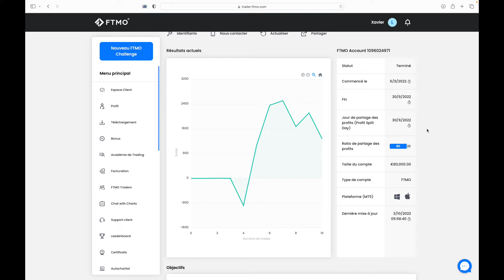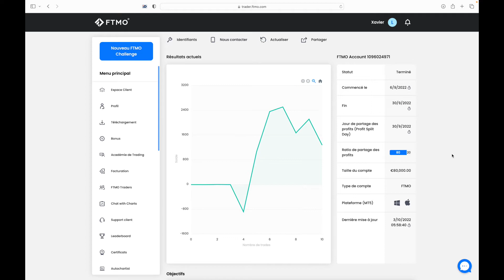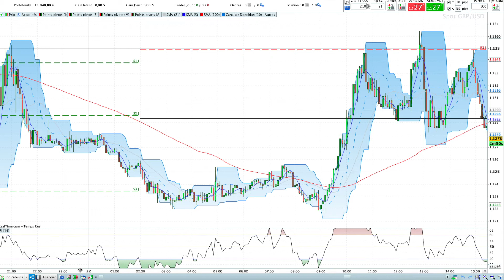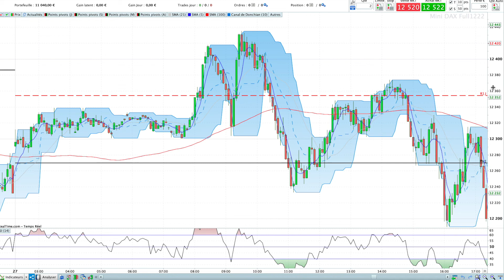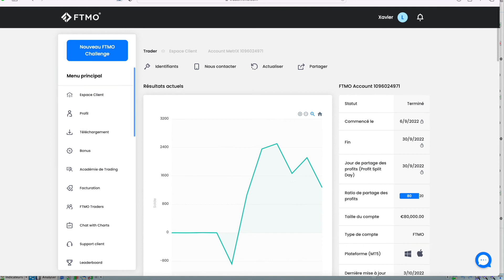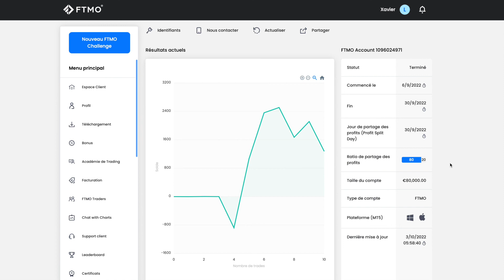Peux mieux Faire ! Compte Rendu Septembre 2022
Venez découvrir notre nouvelle Formation : "Cassure de Range" grâce à la théorie des 11 critères en cliquant sur le lien ci-dessous.
Une formation en Trading avec "Garantie de Résultat" !
Vous êtes rentable ou on vous rembourse + 5000€

Et surtout, pour commencer, abonnez-vous à la chaîne Youtube pour ne pas rater les prochaines vidéos du challenge FTMO et MY FOREX FUNDS en cliquant sur « S’ABONNER » sous la vidéo et cliquant sur la petite cloche pour ne rater aucune vidéo de la chaîne.

Vous devez aussi absolument nous rejoindre sur Instagram pour voir nos entrées en position quotidiennes en suivant le lien ci-dessous

Si ce n'est pas déjà fait, Inscrivez-vous à notre défi de 4 jours pour découvrir enfin comment devenir rentable en trading en seulement 1h par jour, - même en partant de zéro - même si vous accumulez des pertes depuis des années - même sans capital en suivant le lien ci-dessous:

N’hésitez pas à bénéficier d’un entretien totalement gratuit en cliquant sur le lien ci-dessous:

Si vous aussi, vous souhaitez travailler sur les deux douleurs principales du trader :
- Le manque de capital
- Le manque de rentabilité lors des trades
N’hésitez plus une seule seconde, vous aussi :
 Découvrez comment bénéficier d’un gros capital en partant de zéro
 Et apprenez à le trader de façon rentable